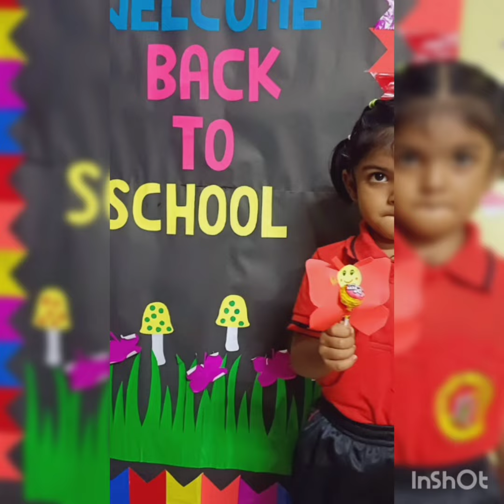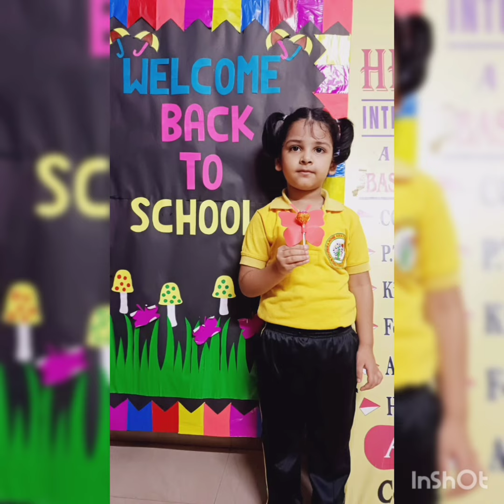Welcome back to school